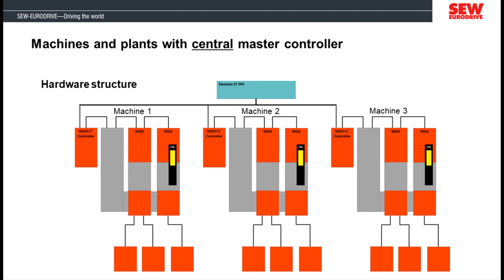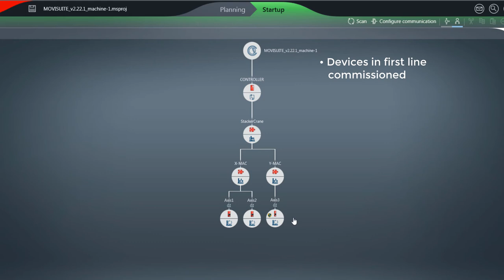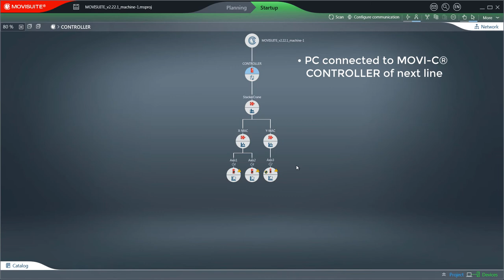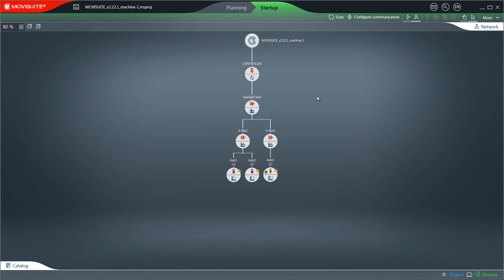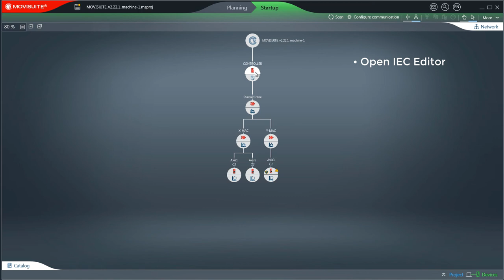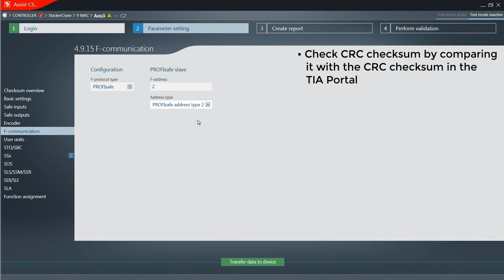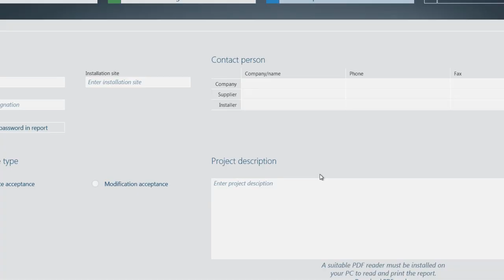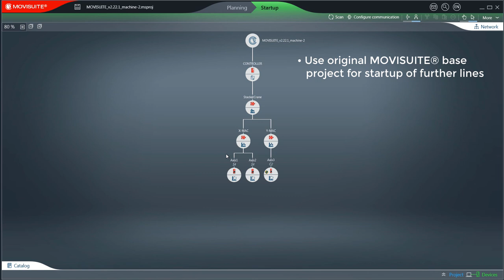Project duplication of machines and plants | MOVISUITE® v2.22 | SEW-EURODRIVE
Welcome to the presentation of a new feature for easy project duplication of machines and systems as of MOVISUITE® version 2.22.
The duplication is shown for two typical hardware structures.